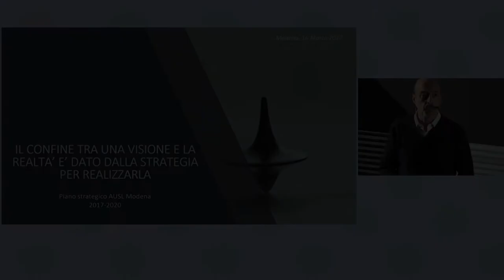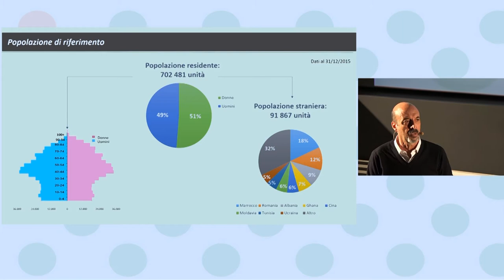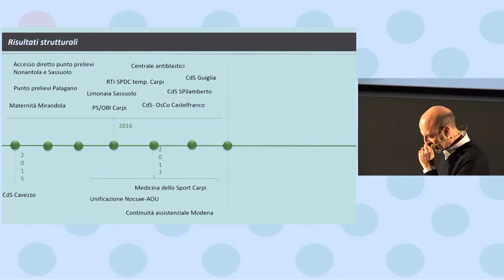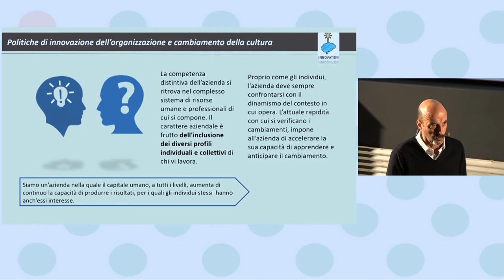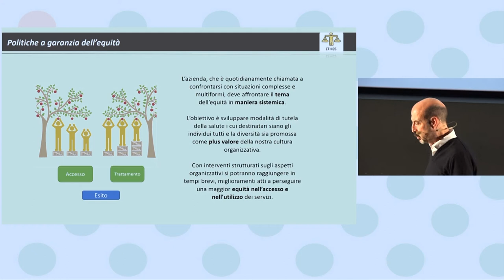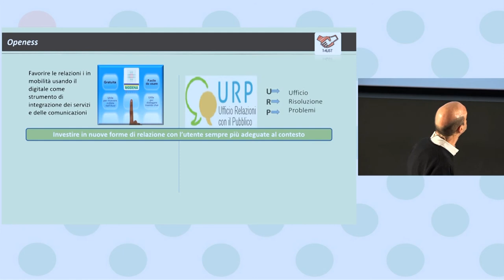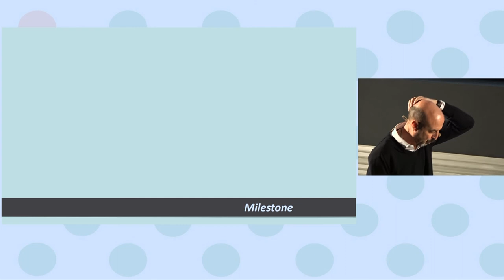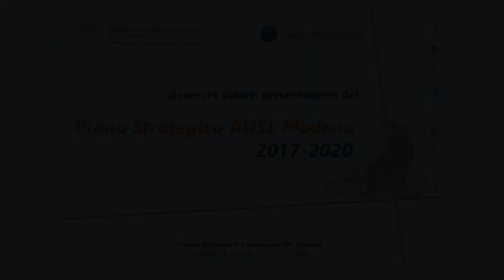Azienda USL MODENA: Piano Strategico 2017 - 2020, relazione Direttore Generale M. Annicchiarico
L'intervento del Direttore Generale Massimo Annicchiarico in occasione della presentazione del Piano Strategico AUSL Modena 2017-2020 "Generare Valore".